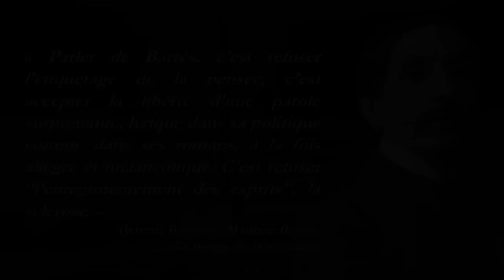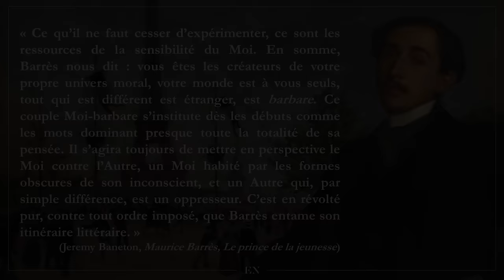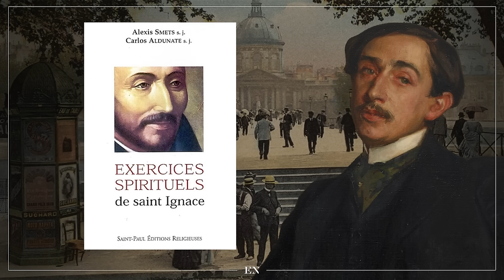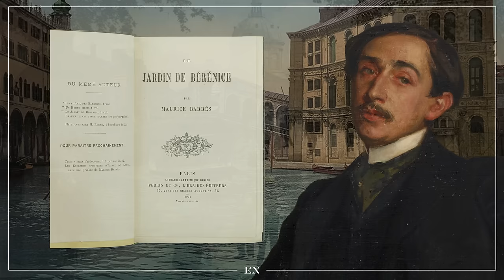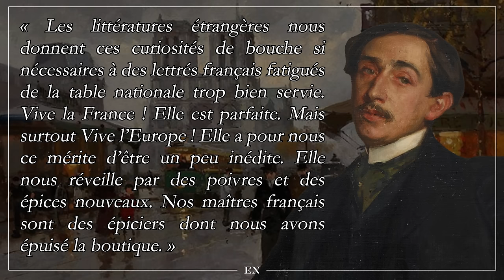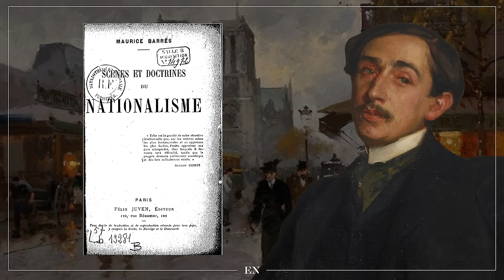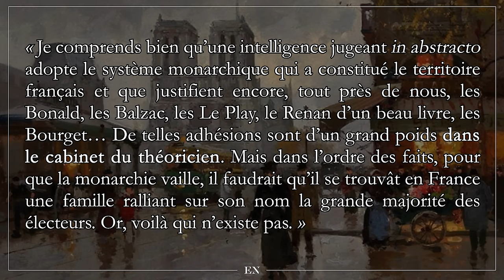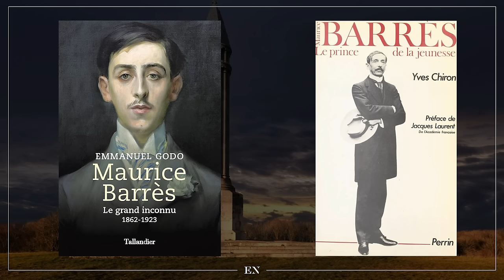Maurice Barrès, le prince de la jeunesse - entretien avec Jeremy Baneton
Maurice Barrès est un grand nom de la littérature française ainsi que du nationalisme moderne. Pourtant, si son importance fut considérable dans l’histoire des idées, son aura a fortement faibli et il n’est plus beaucoup lu de nos jours. On le réduit trop souvent à quelques étiquettes convenues voire infâmantes afin de mieux le disqualifier et de se dispenser d’aller voir de plus près. Pourtant, loin d’être un doctrinaire dépassé, le symbole vieilli d’un passé lointain, Maurice Barrès fut avant tout un homme libre, dont l’énergie, le chagrin ou la quête d’absolu consonnent encore largement à notre époque avec nos propres interrogations.

Or, tel est justement ce que tente de mettre en évidence Jeremy Baneton dans un petit essai consacré à l’écrivain lorrain : Maurice Barrès, le prince de la jeunesse, édité par la Nouvelle Librairie, dans la collection de l’Institut Iliade. Dans cet entretien, nous reviendrons ensemble sur les grands événements de la vie de Barrès ainsi que sur ses grandes interrogations philosophiques et politiques.

Sommaire :

00:00 Introduction
18:41 Première partie - Le culte du Moi
22:07 Une jeunesse lorraine
27:14 Arrivée à Paris et influences littéraires
32:20 Sous l'oeil des barbares
49:42 L'égotisme barrésien
52:40 Le passage de l'absolu au relatif
59:30 Le passage du Moi au Nous
01:06:15 Jules Soury
01:12:47 L'aventure boulangiste
01:24:46 L'ennemi des lois
01:32:58 Seconde partie - Barrès et le nationalisme
01:39:39 L'affaire Dreyfus
01:47:28 Les Déracinés
02:05:01 Une doctrine sociale pour le nationalisme ?
02:16:27 Maurras et Barrès
02:33:21 Les bastions de l'est et l'Allemagne
02:39:26 Les diverses familles spirituelles de la France
02:40:33 La colline inspirée
02:46:14 Un jardin sur l'Oronte
02:48:56 Conclusion et conseils de lecture

- Vincent d'Indy : Symphonie sur un chant montagnard français
- Erik Satie : Gnossiennes 1
- Maurice Ravel : Pavane for Dead Princess